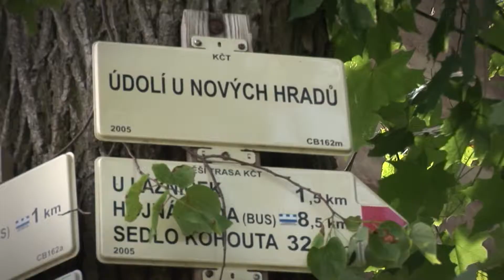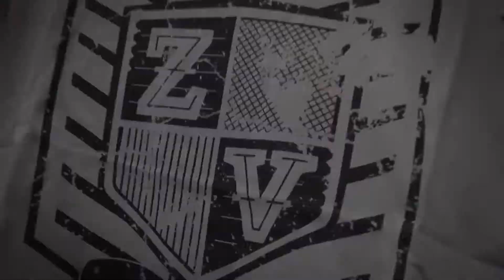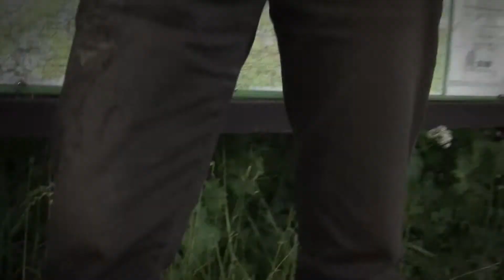Festival New Castles 2013